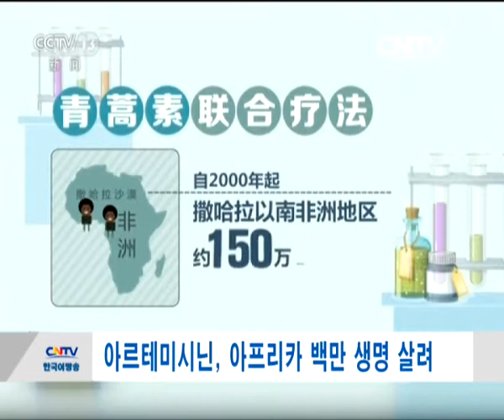아르테미시닌, 아프리카 백만 생명 살려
최근 중국 여성 의약학자인 투유유(屠呦呦) 교수가 노벨생리의학상을 수상하면서, 말라리아 치료제인 아르테미시닌에 전 세계의 관심이 집중되고 있습니다.아르테미시닌은 세계보건기구에서 추천하는 말라리아 치료제인데, 아프리카에서만 100만 명이 넘는 말라리아 환자의 목숨을 구했습니다.